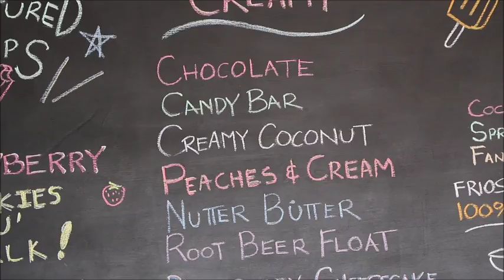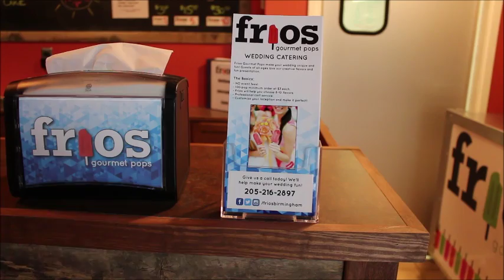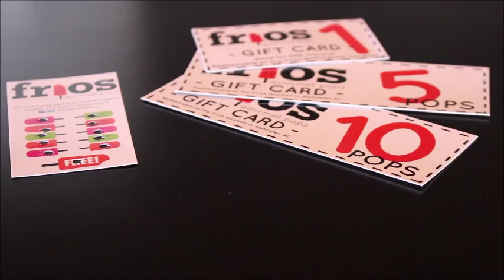Dining Out With Comedienne Joy highlighting Frios Pops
Frios Gourmet Pops is an Alabama made popsicle using Alabama fruit. They have 3 stores, Alabaster, Downtown Birmingham and Gadsden. Many people are booking Frios for desserts at weddings & church events.
Comedienne Joy the Queen of Clean Comedy takes you a on a journey of some of Alabama's best restaurants, added with a dose of keep it real laughter. The food showcased is so good it makes you want to lie down at the table. So whether it's oxtails or fine dining, Dining Out With Comedienne Joy gives you a sneak peak of what to order and how good it really is.